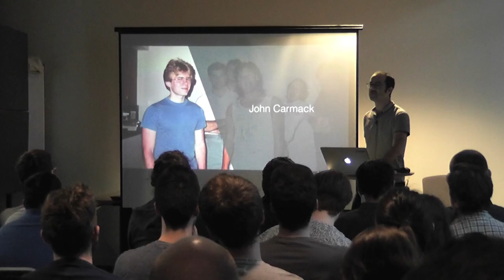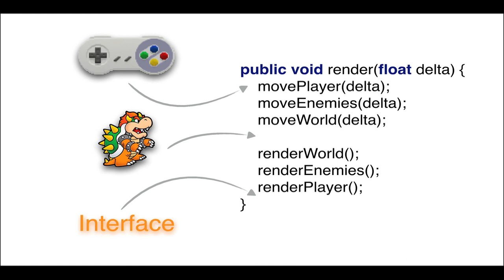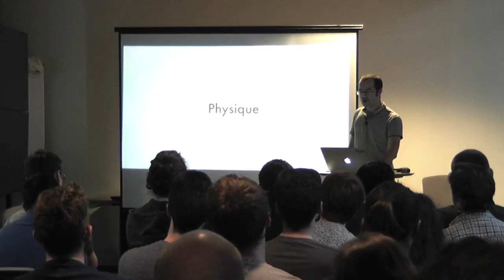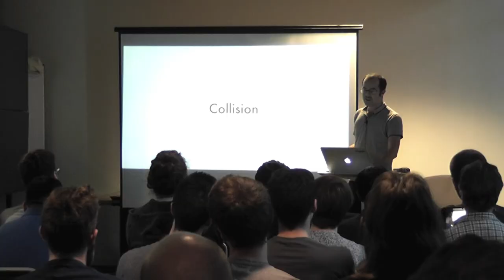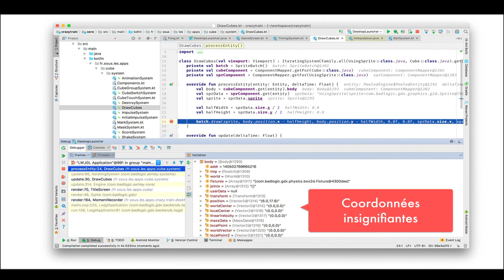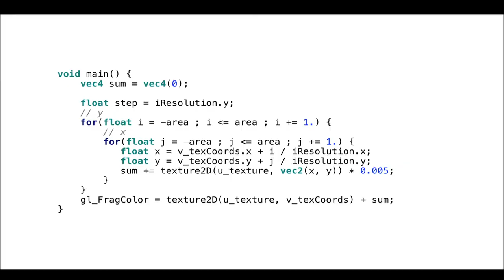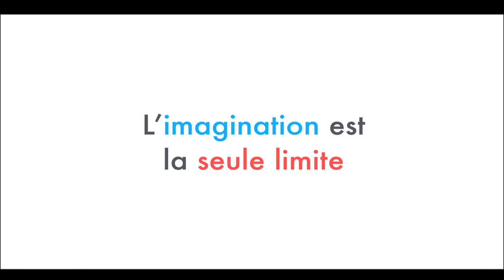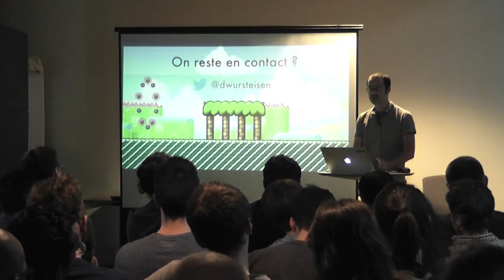Développer un jeu vidéo quand on n’y connait rien en développement de jeux vidéo